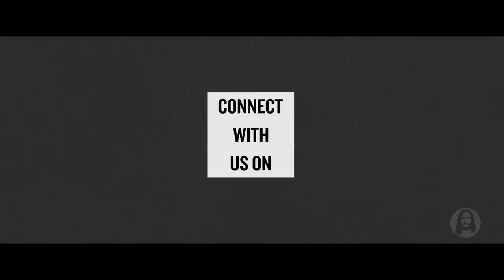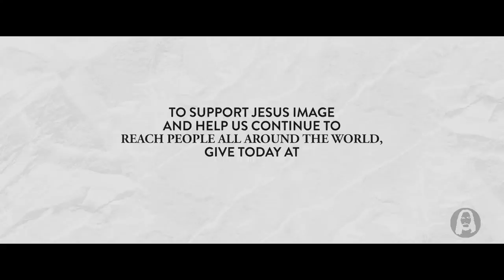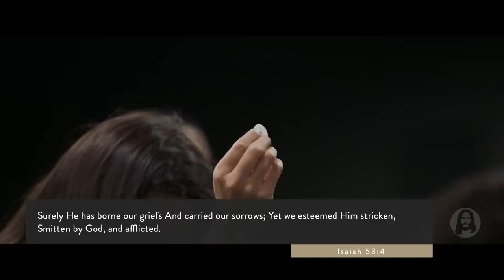Yearning For Jesus | Francis Chan | Sunday Night Service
Live from Jesus Image Church in Orlando, FL | January 23rd, 2022